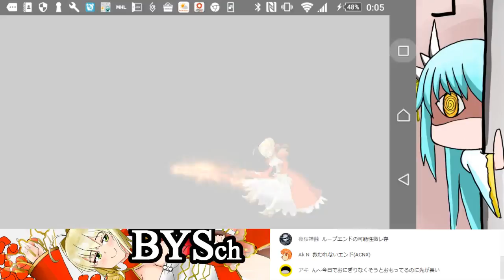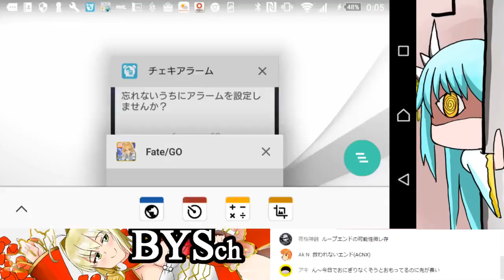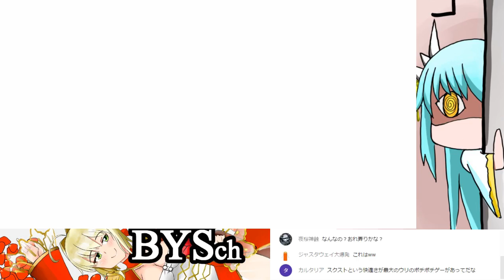【FGOlive】チャレンジクエスト「大江山大炎起で遊ぶ！」【復刻:鬼哭酔夢魔京 羅生門 ショート版】